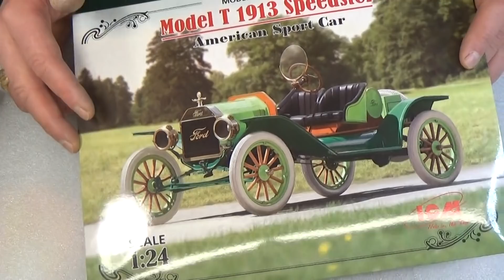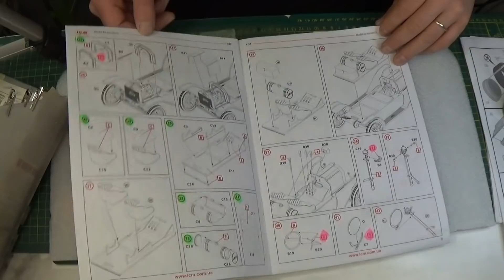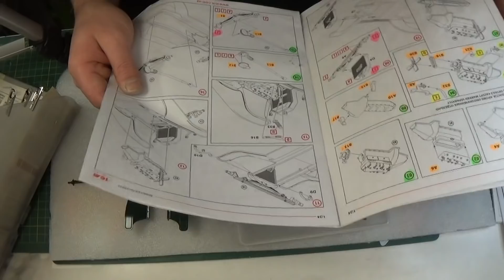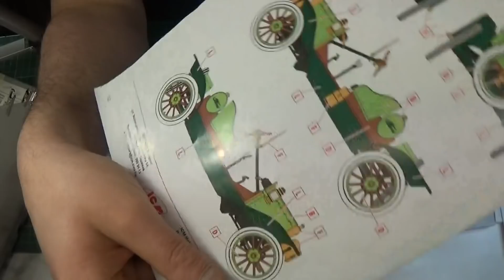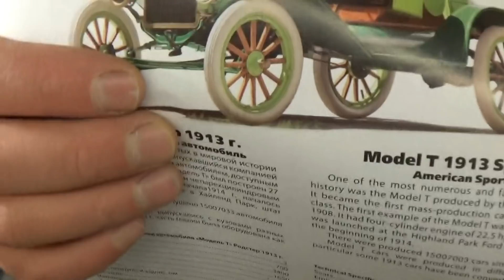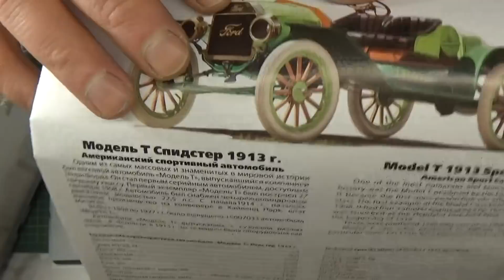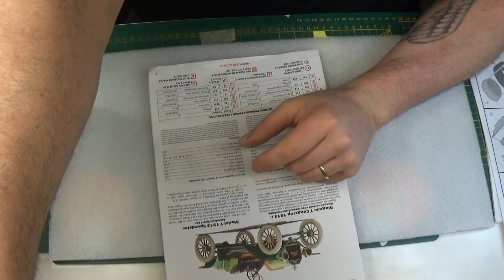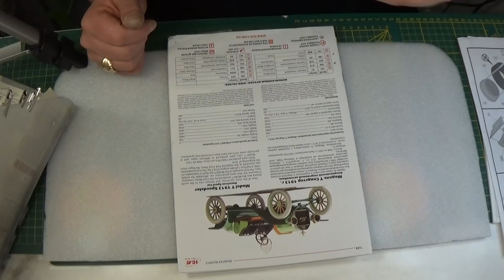Présentation de la Ford T 1913 Speedster !!!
Bonjour les Amis je vous présente mon avancer de la Ford T 1913 a Bientôt pour une nouvelle vidéo !